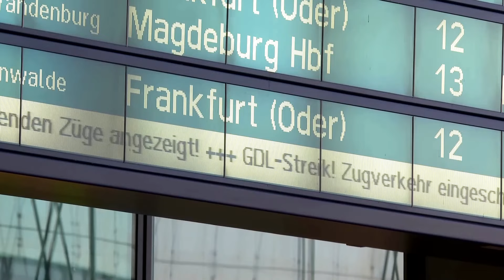German railways grind to near-halt as strikes begin | REUTERS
Hundreds of thousands of people faced train cancellations across Germany, as a three-day nationwide rail strike added to travel chaos in Europe's largest economy, where farmers' protests have blocked highways and snarled traffic.